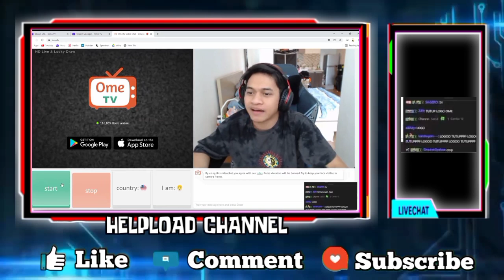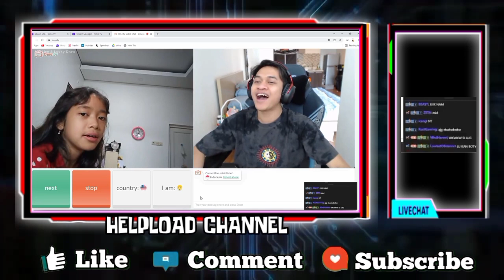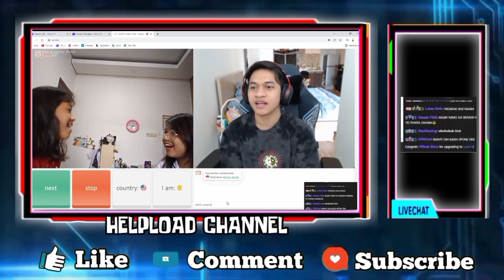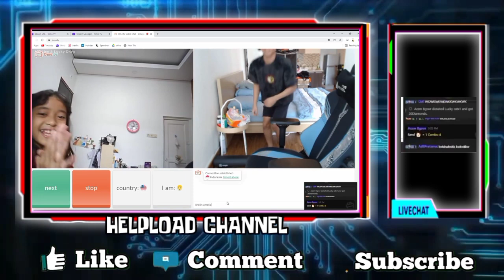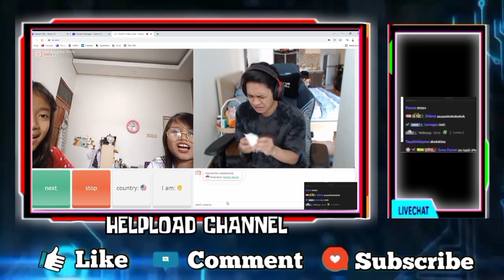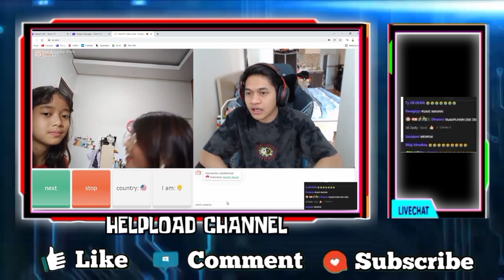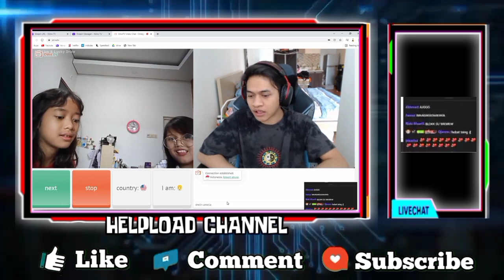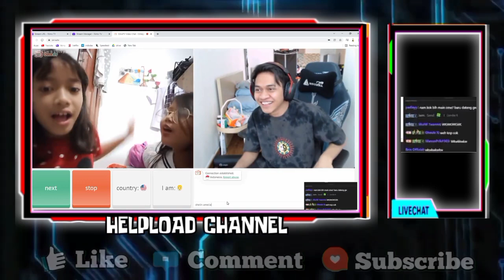Kelucuan EVOS WANN Ome Tv Sama Anak Kecil, WANN Minta Nyanyi Lagu Balonku Ada 4 & Wann Joget Pargoy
KELUCUAN EVOS WANN OME TV SAMA ANAK KECIL DUO PRIK AUTO BIKIN KETAWA
WANN MINTA NYANYI LAGU BALONKU ADA 4 DAN WANN JOGET PARGOY

•Thanks